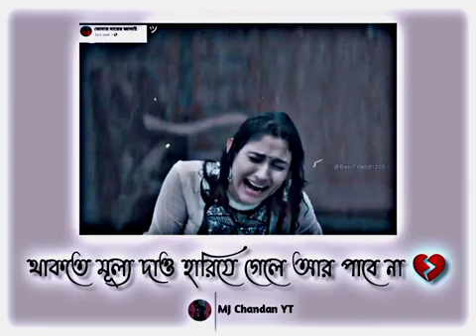sad status video 😢☹️😢